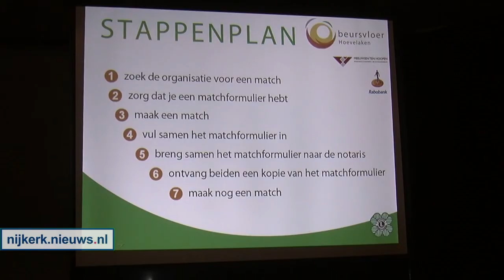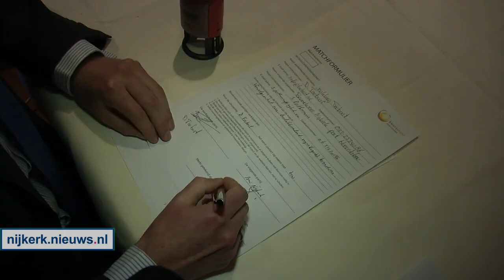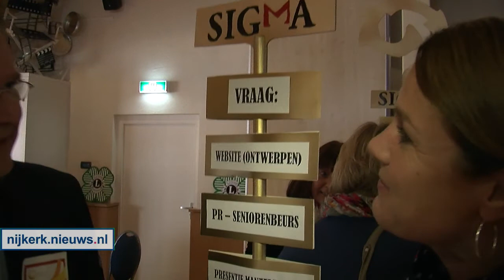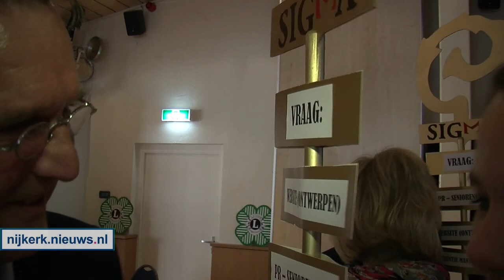HOEVELAKEN - Beursvloer Hoevelaken groot succes